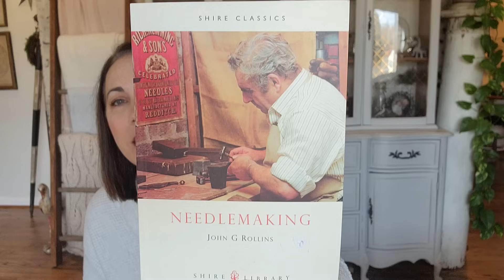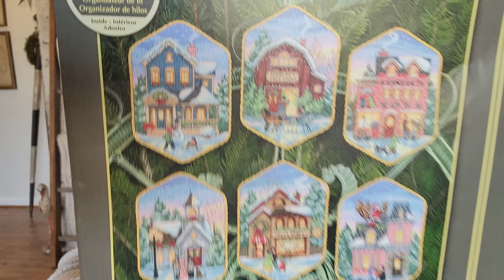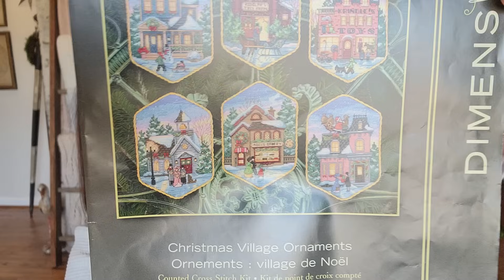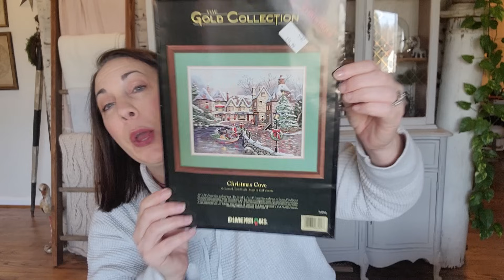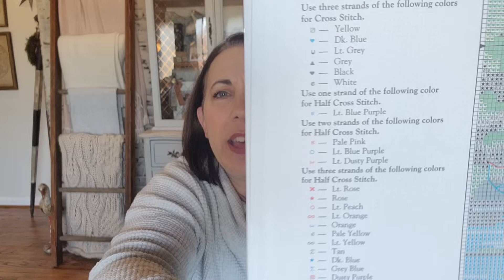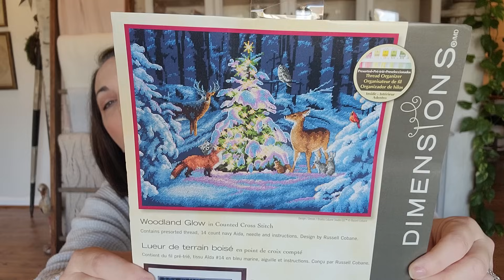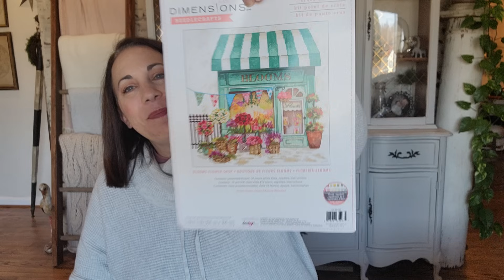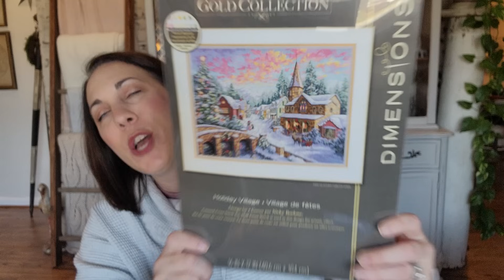Hello From Liz Mathews Flosstube Episode 79: Lots of announcements and haul!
Thank you so much for checking out my video!

My Etsy shop
Kathy Barrick Etsy Shop

Dimensions Christmas Ornaments

Dimensions Christmas Cove

36 Count Ocean Air linen from Fox and Rabbit

Bernadette of @BernStitches

Navy from Zweigart

Dimensions Woodland Glow

Winter Celebration by Dimensions

Blooms Flower Shop by Dimensions

Holiday Village by Dimensions